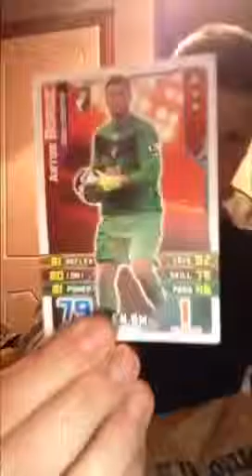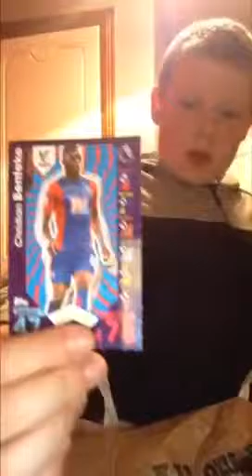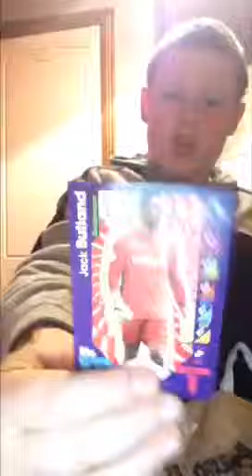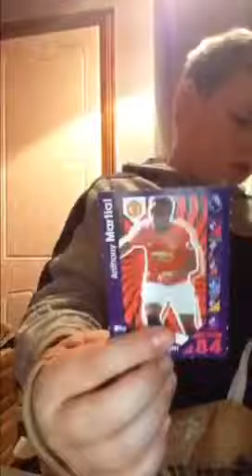adding match attacks